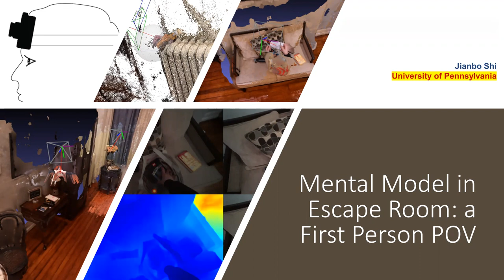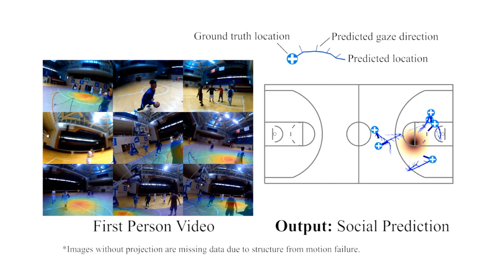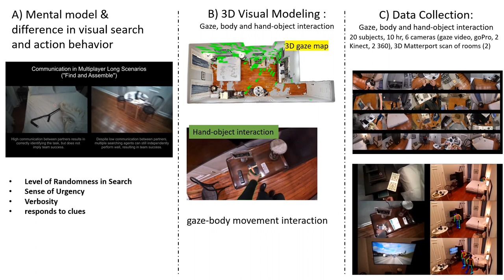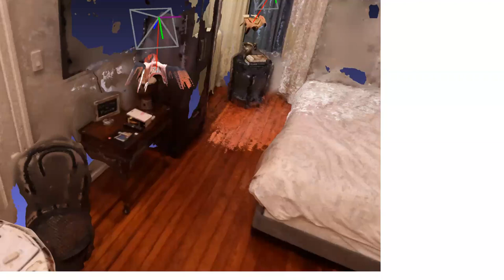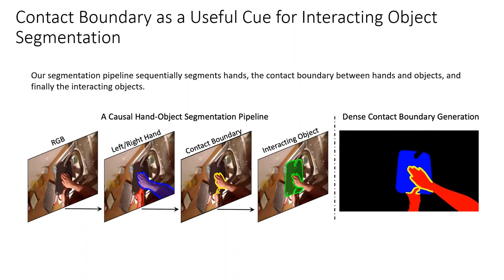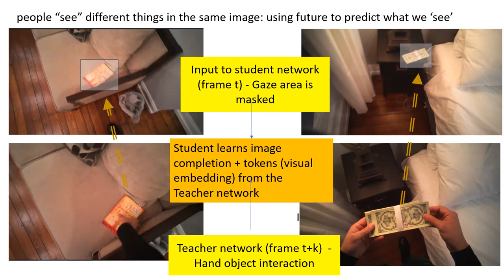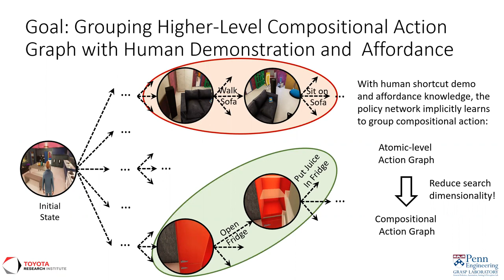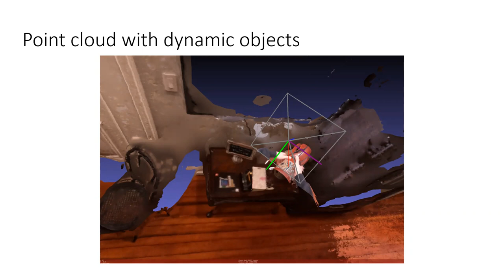Jianbo Shi - Mental Model in Escape Room: a First Person POV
July 14th, 2022. Columbia University

Abstract:

 In an Escape-room setting, we study different human behaviors when completing time-constrained tasks involving sequential decision-making and actions.  We aim to construct a human mental model linking attention, episodic memory, and hand-object interaction.
We record from two egocentric cameras: a head-mounted GoPro and Gaze-tracking glasses.  We also record from up to four third-person cameras.  Additionally, we created a detailed 3D map of the room.  We collected data from 26 total subjects, with some subjects pairing up for multiplayer scenarios.
In this talk, I will discuss the progress we have made and the challenges we faced.

Bio:

Jianbo studied Computer Science and Mathematics as an undergraduate at Cornell University where he received his B.A. in 1994. He received his Ph.D. degree in Computer Science from University of California at Berkeley in 1998, for his thesis on Normalize Cuts image segmentation algorithm. He joined The Robotics Institute at Carnegie Mellon University in 1999 as a research faculty. Since 2003, he has been with the Department of Computer & Information Science at the University of Pennsylvania.
Jianbo's group is developing vision algorithms for both human and image recognition. Their ultimate goal is to develop computation algorithms to understand human behavior and interaction with objects in video, and to do so at multiple levels of abstractions: from the basic body limb tracking, to human identification, gesture recognition, and activity inference. Jianbo and his group are working to develop a visual thinking model that allows computers to understand their surroundings and achieve higher-level cognitive abilities such as machine memory and learning.